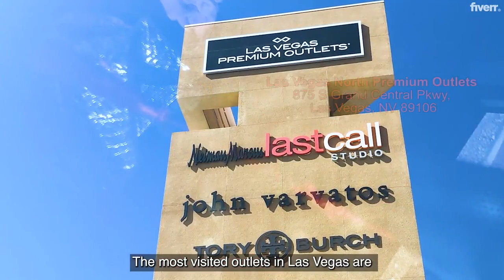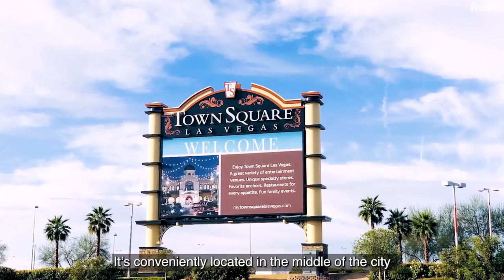How To Shop In Vegas Like A Pro!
Looking to shop like a pro in Vegas? Check out this video where we show you how to shop in Vegas like a pro! From finding the best stores to hunting down bargains, we'll take you through all the steps you need to make the most of your Vegas shopping experience!

In this video, we'll teach you everything you need to know about shopping in Vegas, from finding the best stores to hunting down bargains. We even provide you with a shopping guide to help you plan your shopping trip and get the most out of your Las Vegas shopping experience!

Veronica Suarez is a Realtor and studied Business and Marketing. I am a proud resident of Las Vegas since 2002 and would love to share everything that my beautiful city has to offer with you.

Veronica Suarez, Realtor
Signature Real Estate Group
LIC 74065-LLC